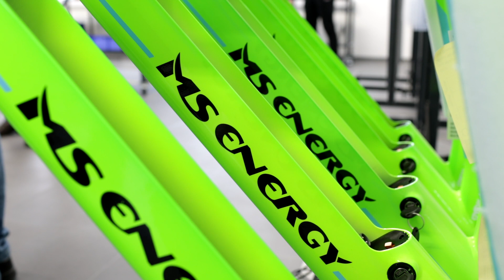E-bicikli iz Rugvice osvajaju domaće i europsko tržište: Proizveli čak 10.000 bicikla za MS Energy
MS Energy relativno je nova trgovačka marka u nas čiji smo pogon u Rugvici imali prilike jučer razgledati i doznati više o načinu na koji se proizvode i brojkama koje su već sada prilično impresivne. Naime, lani je MS Energy, tvrtka iz sastava M san Grupe, proizvela čak 10.000 električnih bicikala od čega je na domaćem tržištu prodano njih 1700. Ostalo se nudi na tržištima zapadne Europe koje je uhvatilo znatno veći zamah negoli je to slučaju u Hrvatskoj.